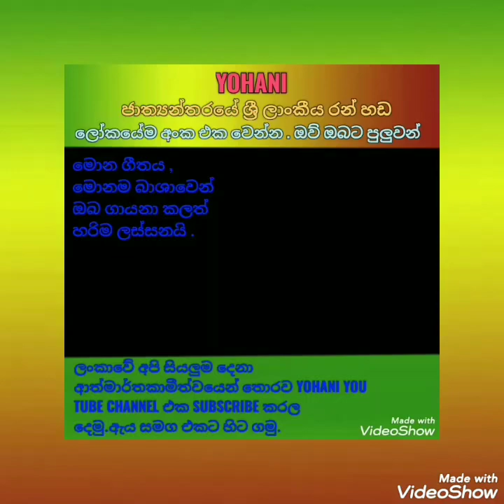BRILLIANCE OF YOHANI CONTINUE TO SHINE ON WORLD STAGE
MANY CONGRATULATIONS FROM UCC SRI LANKA  CRICKET